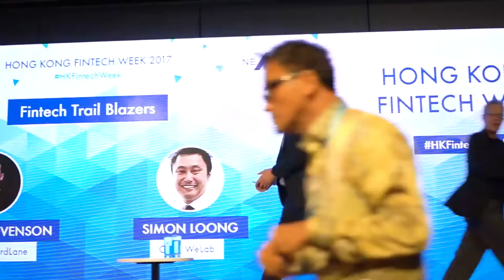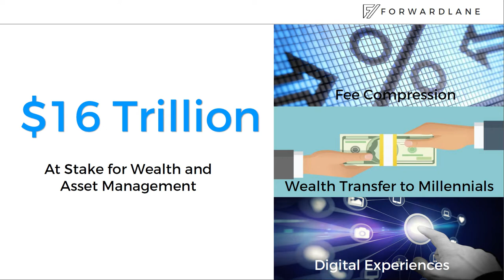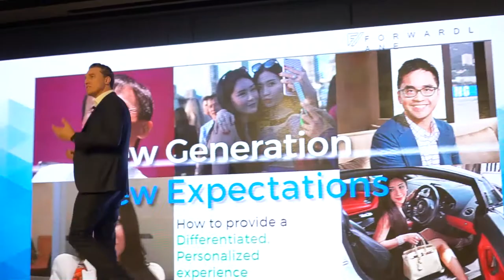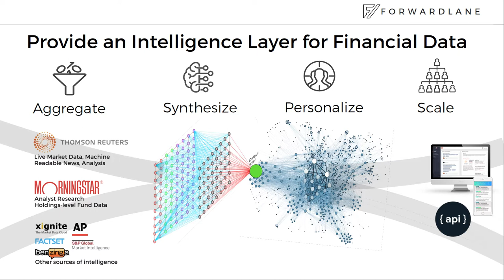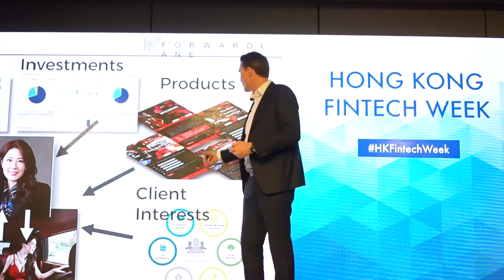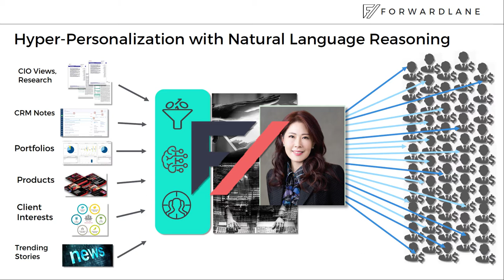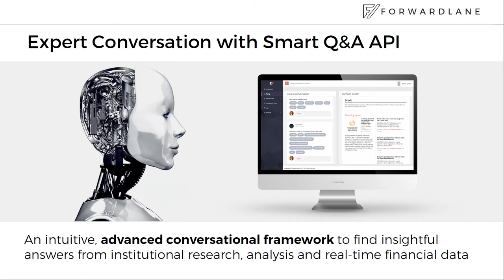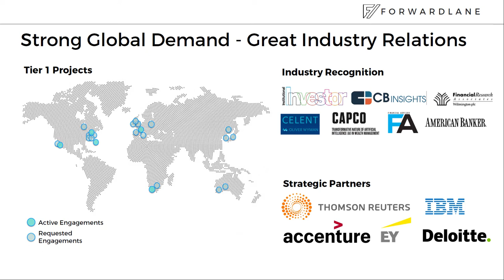ForwardLane at Hong Kong FinTech Week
Nathan Stevenson, CEO & Founder of ForwardLane, talks about the company at Hong Kong FinTech Week.